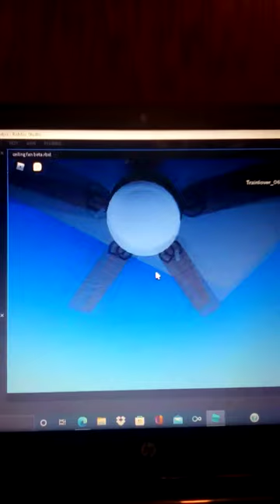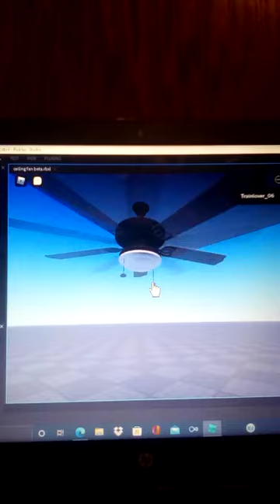52" Harbor Breeze ceiling fan